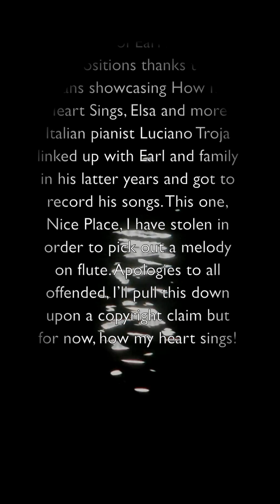Nice Place - Earl Zindars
I fell under the spell of Earl Zindars’ compositions thanks to Bill Evans. More recently Luciano Troja got to records an album of Earl’s melodies. This song, Nice Place inspired me to try Flute along with the piano. I’ll take this down if it infringes copyright, in the meantime, hope you like it